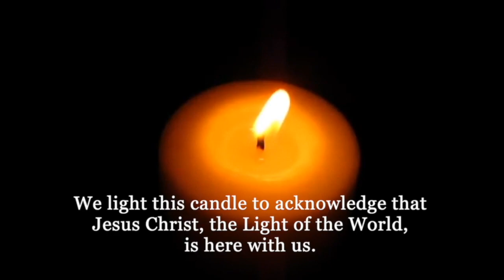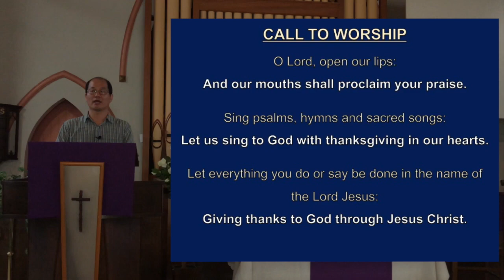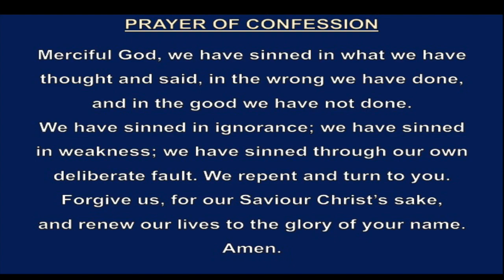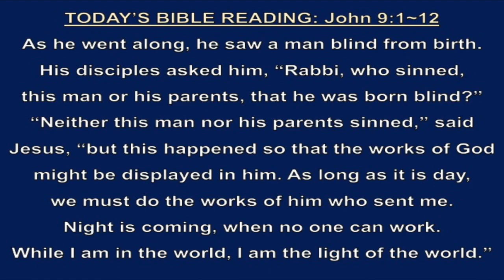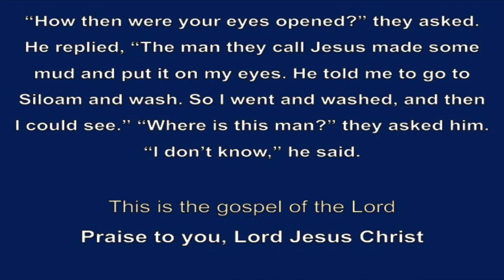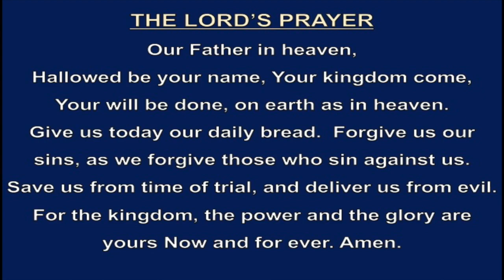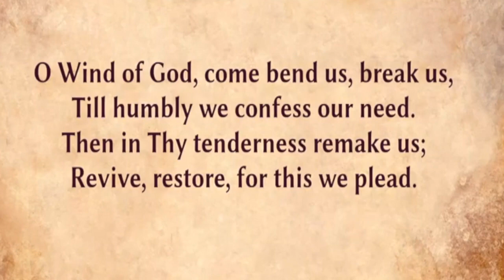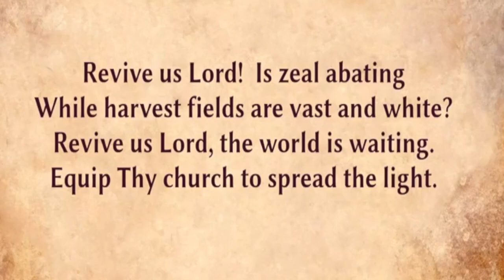Morningside Uniting Church Online Service on 22 March 2020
Today's Message  (Rev. David Dong Won Kim)

The pool of Siloam (John 9:1~12)

As Jesus sent the blind man to the pool of Siloam, Jesus sends people to Morningside Uniting Church so that they may receive healing, reconciliation, restoration, and more in Christ.
So the call that we have received in Christ is clear and straightforward that the church has offered herself to be one of the pools of Siloam in Morningside Area.
Morningside UC is a safe and welcoming and worshipping place; a place where people come to worship and praise the Lord, where people come to experience the presence of God, where people come to pray for one another, where people come to enjoy the relationship with God and fellowship with others, and where people come to receive the promise of eternal life in the house of God.

          Intercessory Prayer for People

Praying for Morningside UC Members...

- Get well:
Doreen  B.  Billie O.      Stuart  R. Tina K.         Teisi T.      Joan N.
Maureen C.  Val S.  Johanna C. Jim M.  Brian M.    Heather F.
- Special prayer
Merle A. (health, Azure Blue, Carina)
Margaret E. (health, Capella Bay Age Care, Capalaba)
Margaret N. (health, Coorparoo Aged Care)
Jill R. (Seasons Aged Care, Bribie Island)
- Prayer for children
Anna, Isabelle (Paul&Angela), Angelina (Michael&Kristine), Bailey (Andrew&Louise),
Brock, Hayley (Jessica), Claire, Danielle (David&Susan), Cheyoon (Anthony&Oh),
Nour, Carina (Abdo&Delal), and Sayna, Amir (Rasol&Zahra).

Praying for family members and friends...

Andrew, Louise, and Bailey  The Bird Family (Ian&Fay’s friend)
Mavis S. (Alan’s sister)  Finn  R. (Lawrie&Jean’s grandson)
Bob R. (Jill’s son)   Sue J. (Maureen’s friend)
Alan with cancer treatments (Julie’s uncle)  Barbara S. (Johanna&Ian’s friend)
David L. (Casisang, The Philippines)  Rebel (Mackay UC, a friend of Fay)
Hamish B. (Alistair& Laisa’ son)  Sefita, and Webster T. (Teisi’s family)
Yong&Yeong Kim (David’s parents)  Jill Donaldson (cancer treatment)
Dorothy A. (Tina’s sister, breast cancer)
Andrew&Catherine M. (Greg&Narelle’s son and wife, GC Hospital doctors)